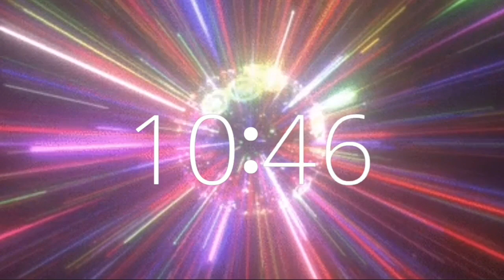60 Minute (1 Hour) Timer with WHITE NOISE (Studying, Test Taking, Nap Time)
This 1 hour timer has a digital timer face on a colorful laser background with white noise (perfect for teachers giving a test, studying, taking a nap) and a sounding alarm!

I am a high school math teacher and have many informative videos for SAT prep, Pre-Algebra, Algebra 1, Algebra 2, Geometry, Pre-Calculus, and Calculus. Please check it out